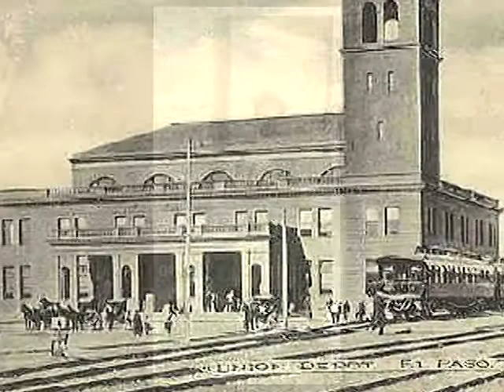Alicia's Story (English)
A digital story about immigration produced with support from AFSC and the Center for Digital Storytelling.